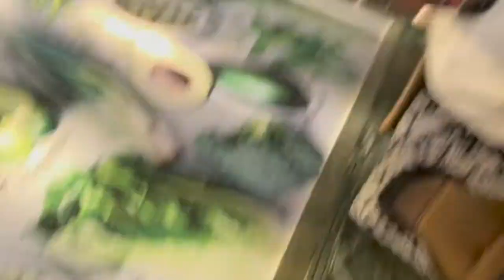I DIDN’T SEE THIS COMING 😦😭😭SURPRISING MY HUSBAND FOR HIS BIRTHDAY | ROMANTIC DINNER